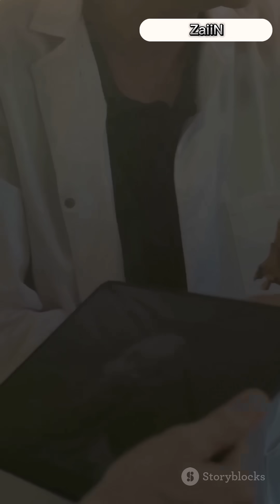Can We Really Bring Dinosaurs Back to Life?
Ever wondered why we can't resurrect dinosaurs like in Jurassic Park? Dive into our latest video where we explore the fascinating reasons behind the impossibility of cloning these ancient giants. Discover how dinosaur DNA has degraded over millions of years, leaving us without a complete genome. Learn about the limitations of current technology and advanced cloning techniques that make the revival of dinosaurs unfeasible. We'll also delve into the ethical and environmental concerns that arise when considering the survival of dinosaurs in today's world.

ï»¿dinosaurs blippi

dinosaurs battledinosaurs baby

dinosaurs dinosaurs

dinosaurs dance

dinosaurs ending

dinosaurs eggs

dinosaurs extinction

dinosaurs go rawr remix

dinosaurs go roar

dinosaurs horrordinosaurs hunt

dinosaurs horror game

dinosaurs history

dinosaurs in real life

dinosaurs in the bible

dinosaurs in minecraft

dinosaurs in love

dinosaurs jurassic world

dinosaurs jurassic park

dinosaurs kingdinosaurs kids

dinosaurs last episode

dinosaurs lego

dinosaurs laurie berkner

dinosaurs marching

dinosaurs names

dinosaurs noises

dinosaurs on youtube

dinosaurs ondinosaurs office

dinosaurs pinkfong

dinosaurs paw patrol

dinosaurs quiz

dinosaurs quetzalcoatlus

dinosaurs quest

dinosaurs quicksand

dinosaurs roar

dinosaurs react to

dinosaurs real sound

dinosaurs show

dinosaurs unboxing

dinosaurs under the sea

dinosaurs universal studios

dinosaurs underwater

dinosaurs vs dinosaurs

dinosaurs video

dinosaurs will die

dinosaurs with swords

dinosaurs yuno miles

dinosaurs youtube

dinosaurs yogadinosaurs zoo

dinosaurs zombies

how dinosaurs really looked like

how dinosaurs went extinct

how dinosaurs actually sounded

why dinosaurs went extinct

where dinosaurs come from

which dinosaurs had feathers

which dinosaurs survived the meteor

which dinosaurs survived extinction

which dinosaurs could you outrun in a race

what dinosaurs sounded like

what dinosaurs actually sounded like

when dinosaurs roamed america

when dinosaurs ruled the earth

when dinosaurs ruled the earth 1970

how many dinosaurs are there

how many dinosaurs were there

will dinosaurs come back to life

will dinosaurs come back

will dinosaurs come back in 2025

can dinosaurs come back

can dinosaurs be brought back to life

do dinosaurs still exist

do dinosaurs have feathers

do dinosaurs exist

do dinosaurs go to school

does dinosaurs still exist

does dinosaurs exist

does dinosaurs have feathers

does dinosaurs really exist

best dinosaurs in ark

best dinosaurs in jurassic world the game

best dinosaurs in dinosaur simulator

best dinosaurs in path of titans

best dinosaurs to tame in ark survival ascended

dinosaurs attack cards

dinosaurs attack cards

OUTLINE:

00:00:00 Can We Really Bring Dinosaurs Back to Life?